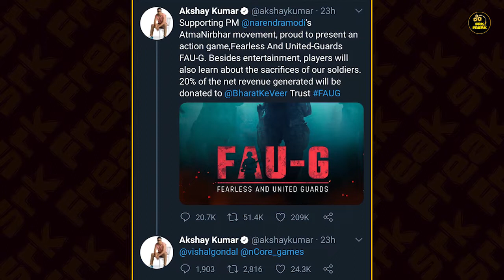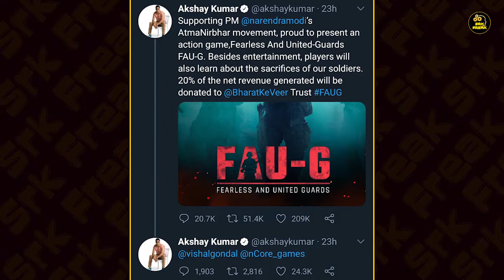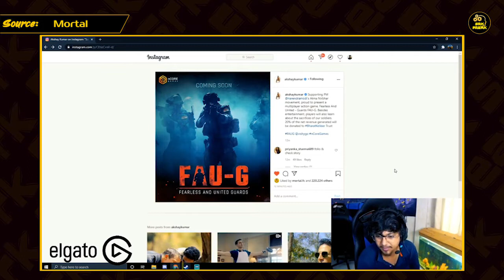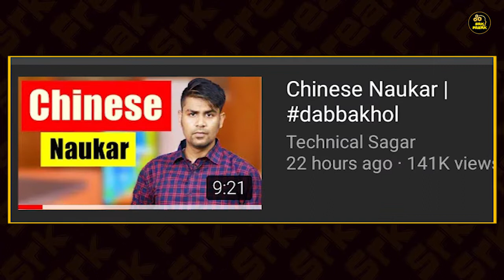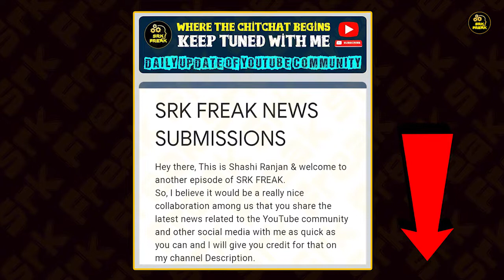Technical Guruji Exposed by Technical Sagar | FAU-G Game Copied Full Details | Scout & Mortal React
You Can Send Me News:-

Hey guys,
Where the chitchat begins, keep tuned with me for the latest and nicest stir from the YouTube community and other social media platforms.

Note:
All the Images/Pictures shown in the video belongs to the respected owners.

Thanks & Love
Srkfreak (Shashi Ranjan)😍🙏